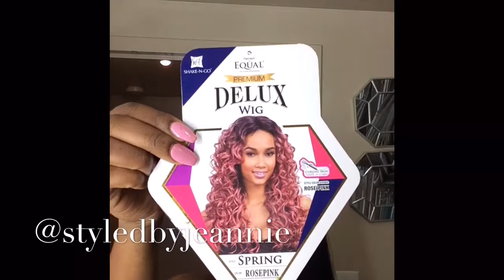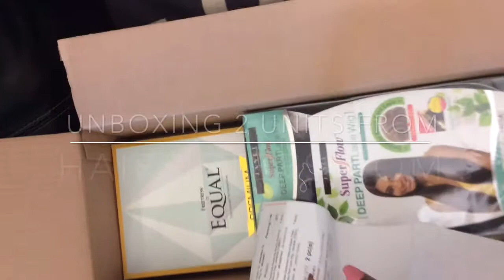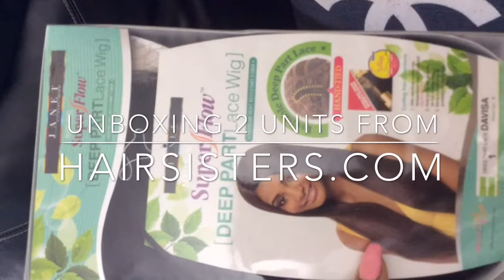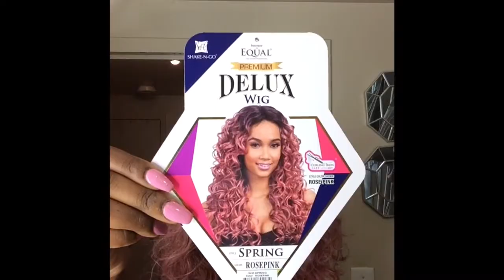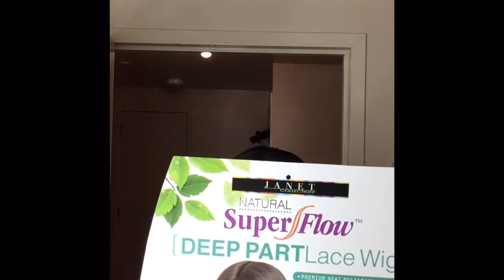Unboxing/ Affordable Units from Hair Sisters.com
This is not for advertisement! No I am not getting funded for this, I just love sharing my reviews with you all and helpful tips.